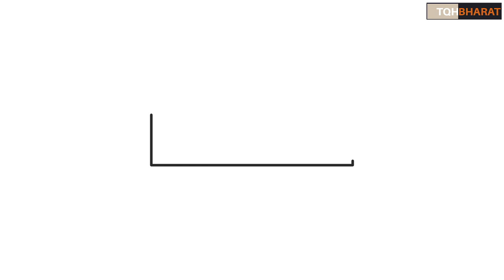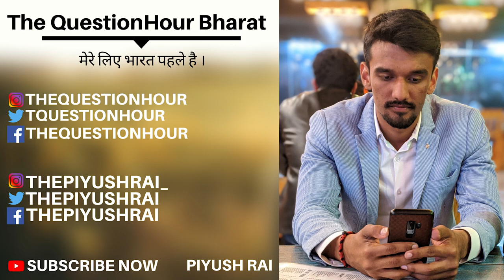REPLY TO OWAISI on his Remark on PM Narendra Modi's Ayodhya Visit for Bhoomi Pujan | Piyush Rai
Owaisi Opposes PM Modi's Visit To Ayodhya For Bhoomi Pujan; Says 'can't Forget Babri'
Asaduddin Owaisi on Tuesday said that if PM Modi attends 'Bhoomi Pujan' ceremony in an official capacity, it will be a violation of his "constitutional oath" Ahead of the 'Bhoomi Pujan' ceremony of the Ram Mandir in Ayodhya, AIMIM chief Asaduddin Owaisi on Tuesday said that if PM Modi attends the ceremony in an official capacity, it will be a violation of his "constitutional oath". The Hyderabad MP said that secularism is part of the basic structure of the Constitution.
'Babri Masjid is a mosque'
"We can’t forget that for over 400 years Babri stood in Ayodhya & it was demolished by a criminal mob in 1992," he added. In an interview with Outlook magazine, Owaisi said that "Babri Masjid is a mosque and it will always remain as one. This is my faith. That cannot be taken away from me or anyone. Had the masjid not been demolished on 6 December 1992, I don’t think this judgment would have come."